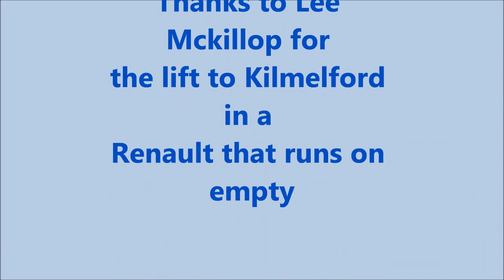Westerly Fulmar sailing to Dunure for cargo? friendly whale, TT races.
Sailing a Westerly Fulmar 32ft single handed Scotland to Wales, diving a fouled prop, Minke Whale, TT Races. Cargo mission aborted (Mirage 28 mast) but a damn good sail.
Suggested music : Donovan- Isle of Islay, you'll find on YouTube.
Lee said it was a Peugeot! (my lift to Kilmelford).